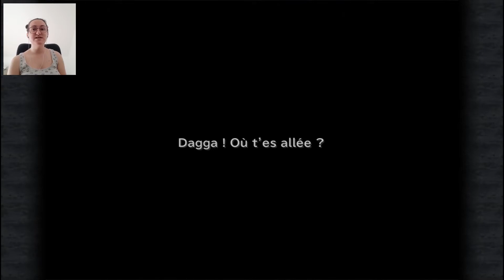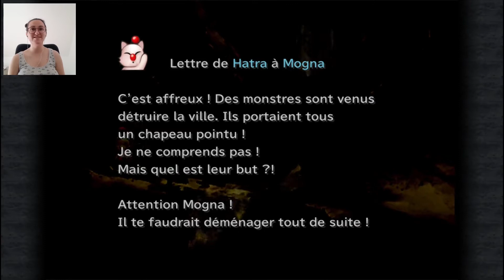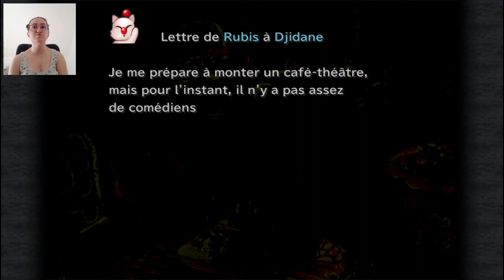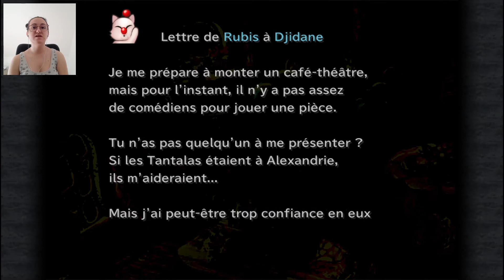Final Fantasy IX #12 Clayra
En route vers Clayra, où un tragique évènement va se dérouler !
Bon visionnage !

Réalisation de vidéo :
Enregistrement : téléphone Samsung A51
Capture d'écran : OBS Studio
Montage : Shotcut

Sortie de vidéo : chaque jour

Informations :
Prénom : Audrey
Age : 26 ans
Animaux : deux chats